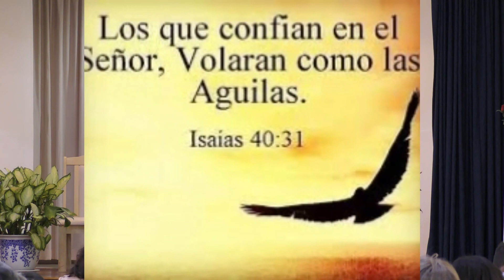DONDE ESTA JESUS?